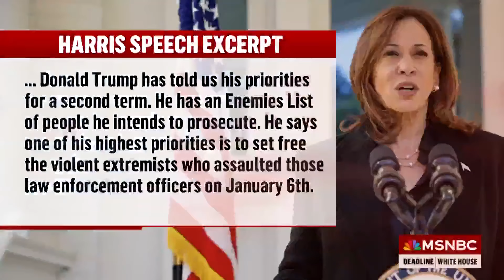Vice President Harris set to deliver a closing argument speech to a massive crowd in Washington D.C.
Yamiche Alcindor, NBC News Washington Correspondent joins Nicolle Wallace on Deadline White House to preview Vice President Harris speech in Washington D.C. tonight where she is set to deliver her closing argument to the American people at the scene of Donald Trump’s last major address as President where he incited a violent insurrection on January 6th.